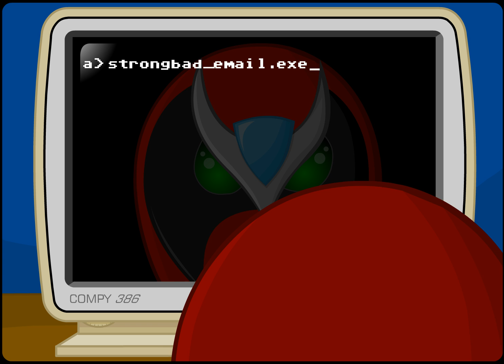Strong Bad Email #44 - Lures & Jigs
Strong Bad and Coach Z have a boring fishing TV show in this one.